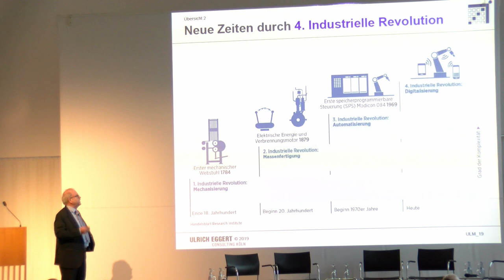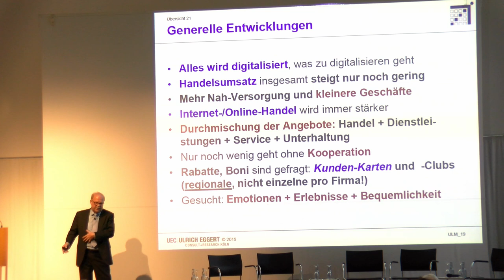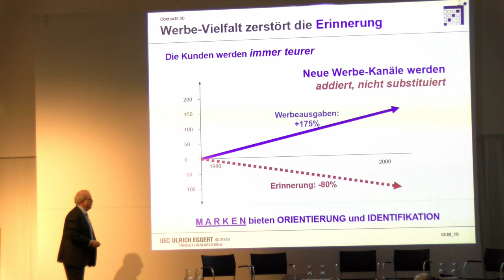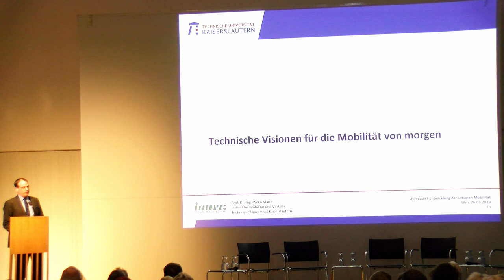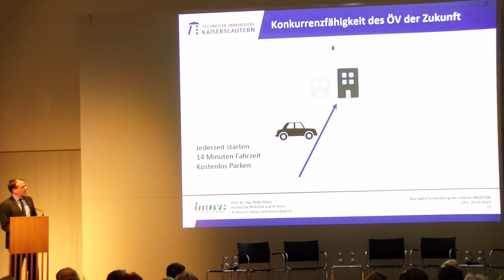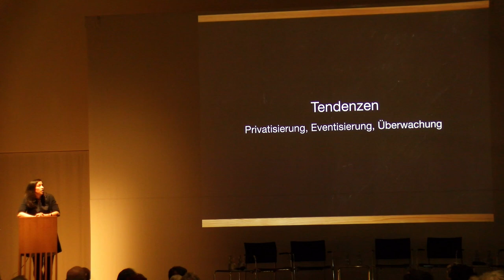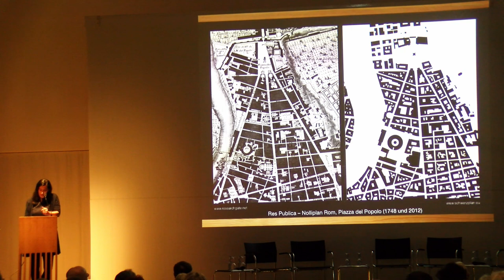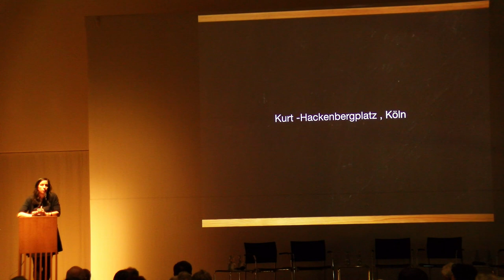Innenstadtdialog Ulm 2030 - ExpertInnenvorträge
Bei der ersten öffentlichen Veranstaltung im Rahmen des Innenstadtdialogs am Dienstag, 26. März 2019, um 18.00 Uhr im Stadthaus Ulm ging es um die Kernthemen Wirtschaftsstandort, Mobilität und öffentlicher Raum.
Drei externe Experten nahmen dazu Stellung:
* der Kölner Marketingexperte Ulrich Eggert
* Prof. Dr.-Ing. Wilko Manz vom Institut für Mobilität und Verkehr der TU Kaiserslautern
* Landschaftsarchitektin Maren Brakebusch aus Zürich
Moderiert wurde der Abend von SWP-Redakteur Hans-Uli Mayer.